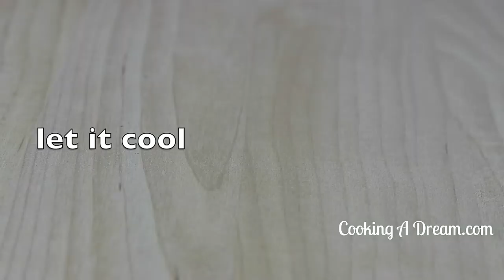The Best Brownies You'll Ever make/Simple Way to Make Perfect Fudge Brownies **EASY**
Ingredients:
butter 130g ( 1/2 cup+ 4Tbsp)
large eggs 3
sugar 200g (1cup)
All-purpose flour 80g (3/4 cup)
cocoa powder 30g ( 1/3 cup) (15g if you like less bitter)
semi-sweet dark chocolate 150g (1 cup)

Method:
Mix melted butter, sugar, salt, eggs and vanilla in a big bowl
sift flour and cocoa powder on top
fold the flour in ten add chopped chocolate
mix gently
line an 11" x 9" pan with parchment paper
pour the batter in then bake for 25 - 30 mins on a 170°C preheated the oven.
let it cool down then cut into square pieces
Notes:
if your pan size is smaller than this it may take longer to bake
stop baking when a few crumbs stick to the toothpick when inserted.
if you like less bitter use half the cocoa powder

Products I use on my channel:
AMAZON US
AMAZON UK
FOR INDIA